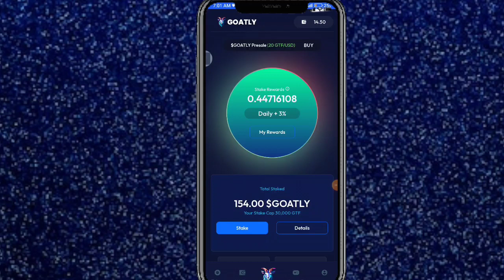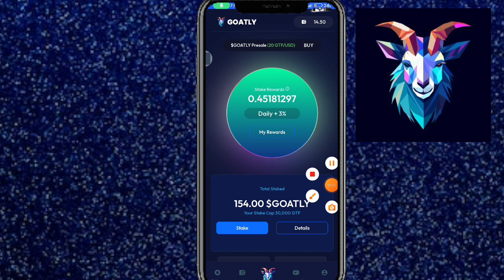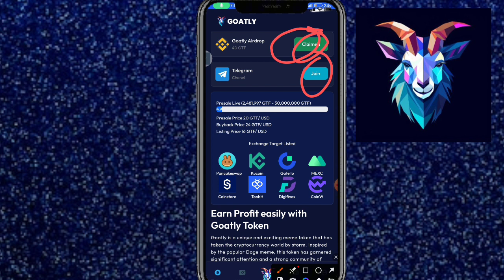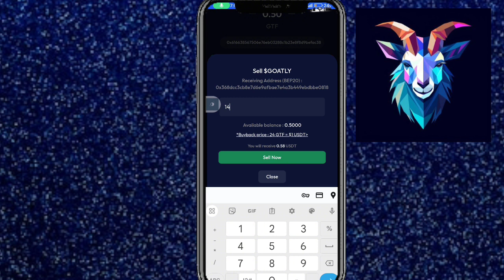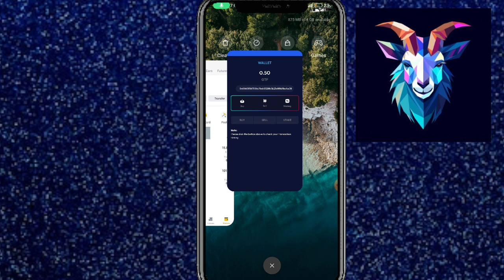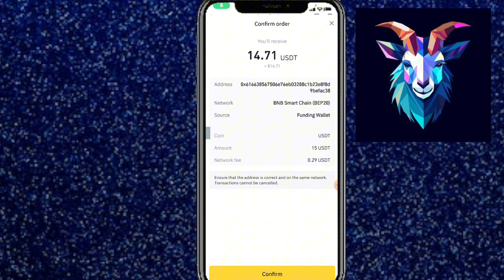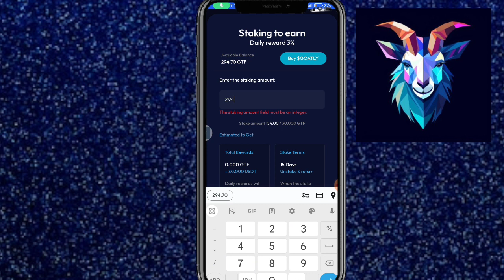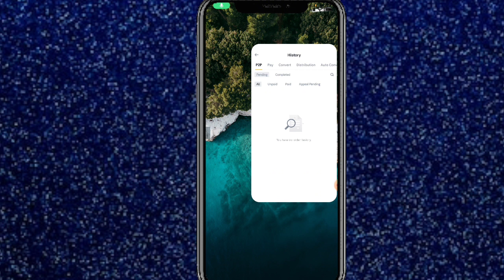Goatly Farm Live Withdrawal Video || How To invest in Goatly Farm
Suggestions 🔥

goatly Farm
goatly Farm new update today
goatly Farm real or fake
goatly new update
goatly new update today
goatly today update
goatly Farm price update
goatly Farm investment kitni Karen
goatly
goatly Farm pe investment karny ka tarika
how to invest on Goatly Farm
how to withdrawal from Goatly
goatly withdrawal method